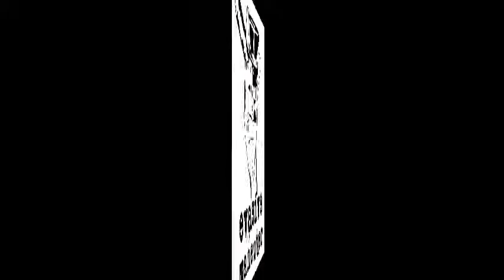Evasive Maneuver - All This Whiskey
Just 4 boys playin' dat rock n roll tune.
Minneapolis, MN
Recorded in our basement, once again.